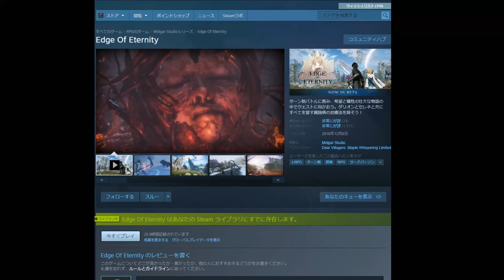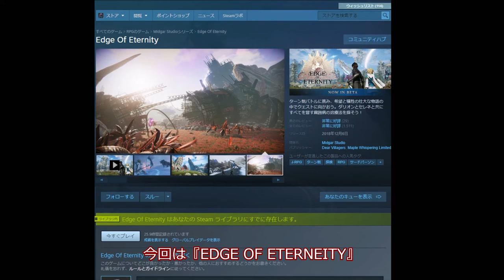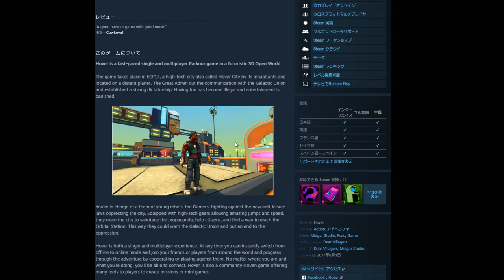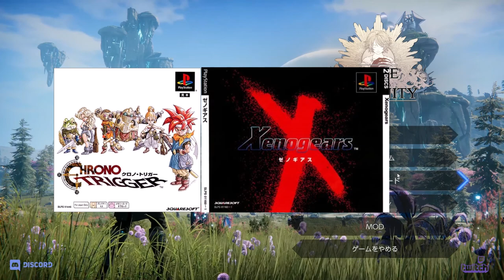安価で面白いゲームを紹介！今回は『エッジオブエタニティ』フランス産RPGで日本のゲームにインスパイアされた作品！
申し訳ございません。間違って説明してる所があります。こちらで訂正させていただきます。3:45でターン制コマンドバトルといっていますが、正しくはＡＴＢ＝アクティブバトルになります。よろしくお願いいたします。

自身の説明してる動画初めてみましたけど、聞きづらいですね。もうちょっとハキハキしゃべるか、ゆっくり実況に戻すか次回から改善していきたいと思います。